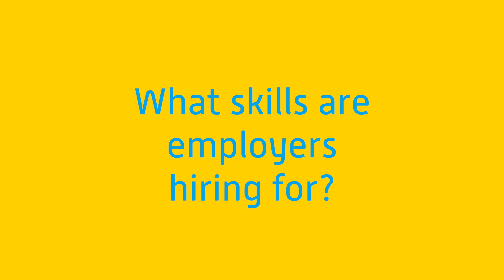Younity IT Market Update - Auckland [May 2024] With Tom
Tom Gemmill, Client Relationship & Delivery Partner at Younity in Auckland shares his thoughts on the current IT job market.